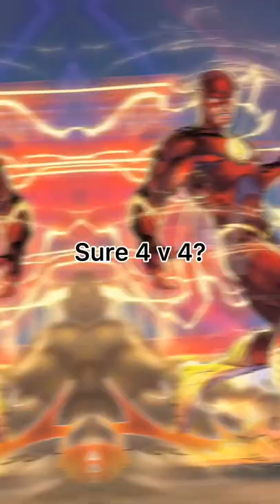POV: Reverse Flash Solos Marvel X DC Characters | Imma Dive In Edit